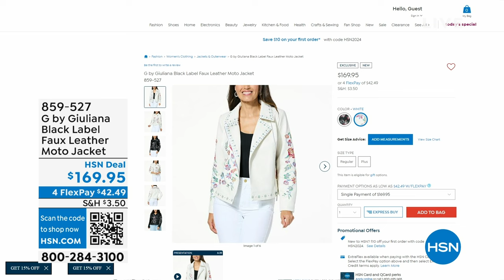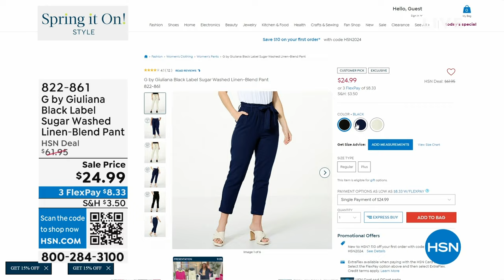HSN | G by Giuliana Rancic Fashions 03.09.2024 - 07 PM